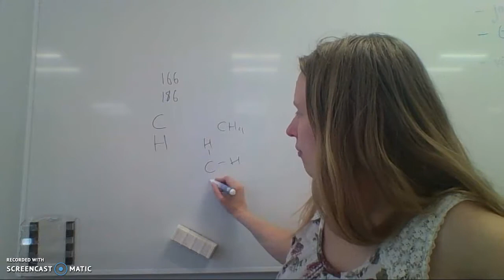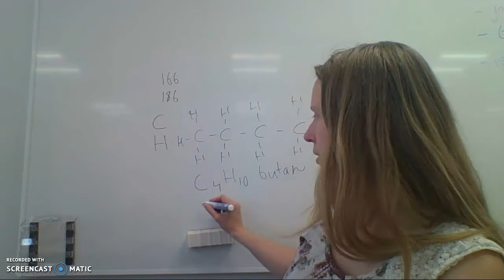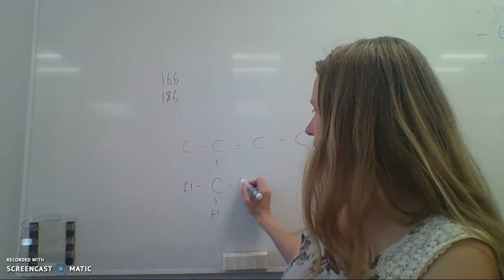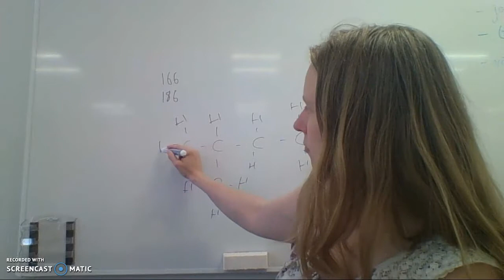Kol och kolföreningar Frågor s 166/s 186